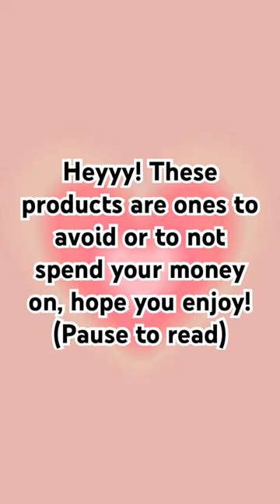🌸makeup brands you should avoid and why 🌸